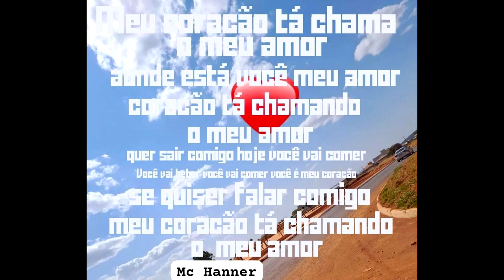Ao vivo Mc Hanner chamando meu amo